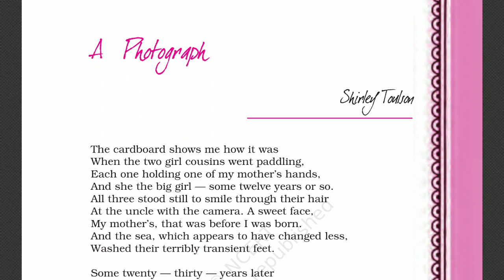Video 1 on A Photograph (Hornbill) by Sanjeev Panday